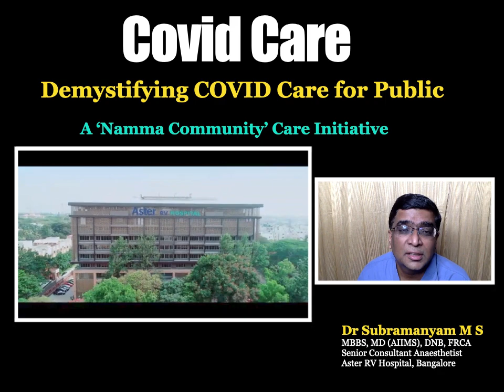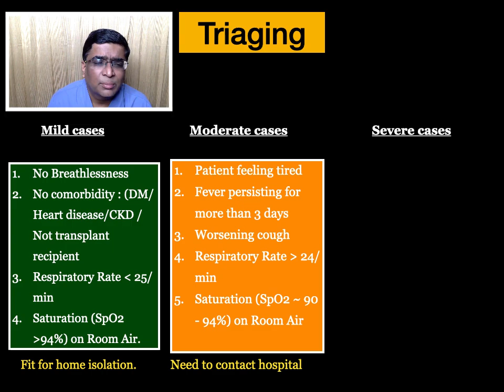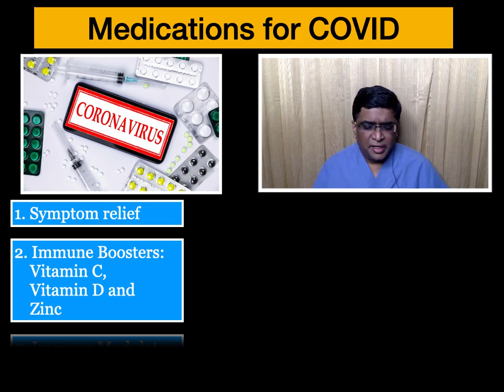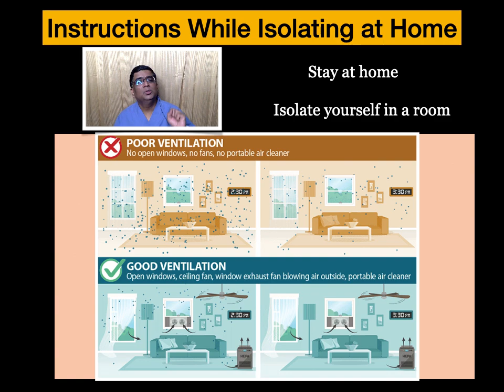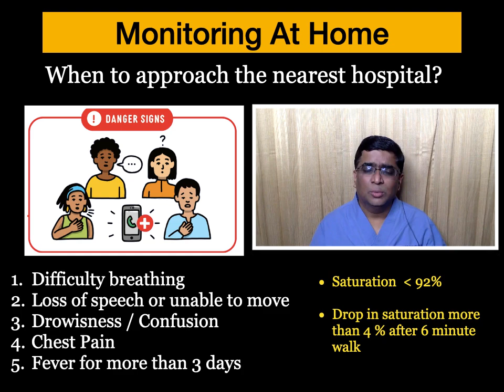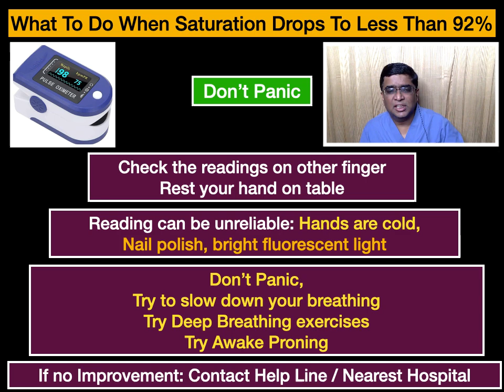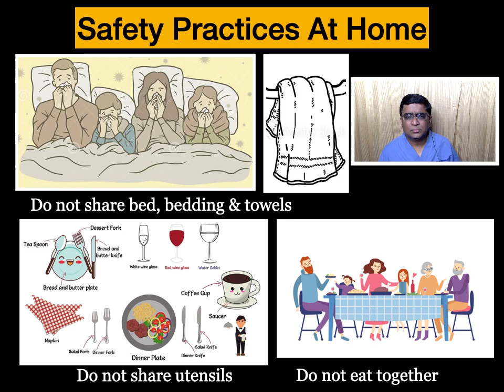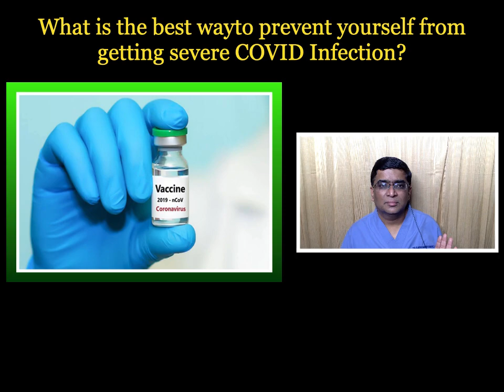Demystifying COVID Care for Patients (Kannada Version) - By Dr Subramanyam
This video in Kannada has been prepared by Dr Subramanyam, a senior consultant anesthetist. There is a lot of confusion and some times panic amongst the general public when they suddenly come to know they have COVID.

This video in Kannada has been  created to bridge the gap between Knowledge / Doctors/ Healthcare system and patient’s

This video aims to improve the understanding of the common man by demystifying the various aspects of care, help  them access health care at appropriate times. This video also aims to help people to help themselves. There are separate sections on diagnosis, tests, medications, breathing exercises, monitoring, identifying deterioration in general condition. There is also a separate section on organizing your care, caring of COVID patient at home and on methods to prevent catching COVID and also on vaccination.